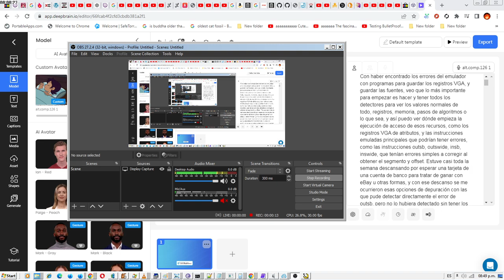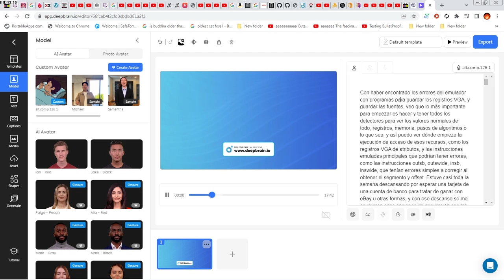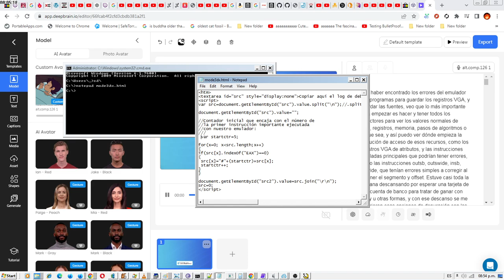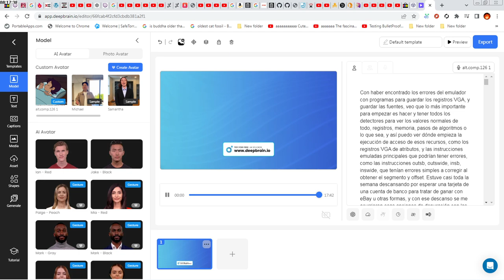2024, Mes 9, Semana 4, Parte 2, 2024-10-01 20-49-26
Productos vendidos (en eBay):